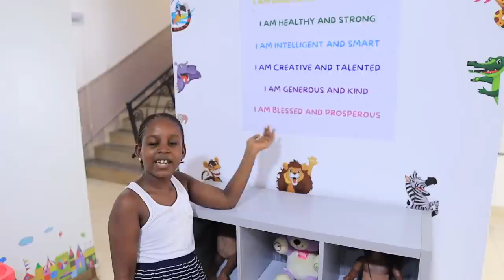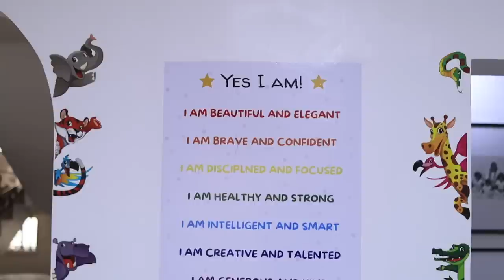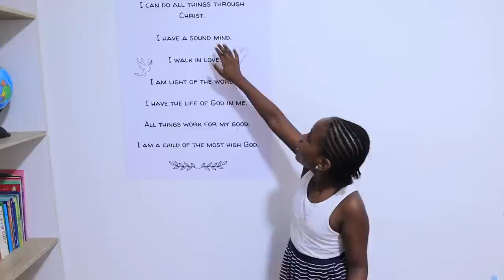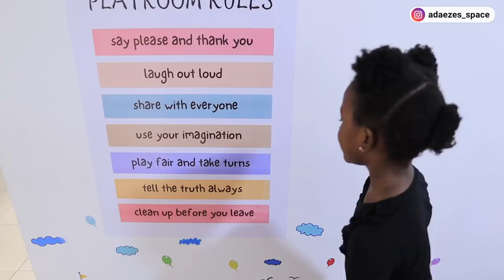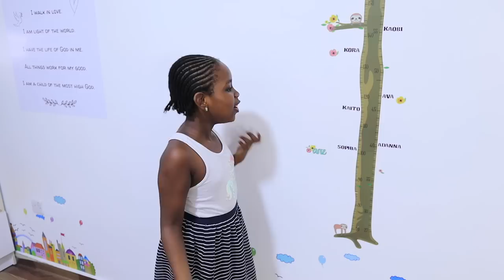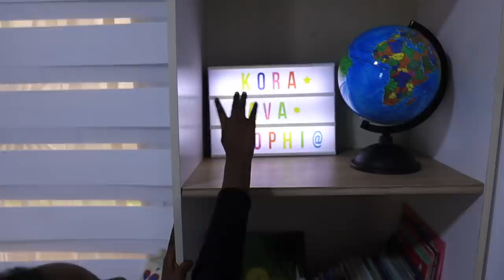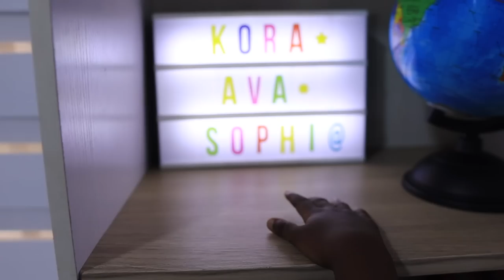I Transformed My Gloomy Dinning to the most FUN COLUORFUL PLAYROOM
Hi Daezy Tribe,
I transformed our dinning room to a Pinterest Kids playroom for my three adorable Princesses.
The process wasn't easy neither did it come handy but the result is mind-blowing.
Let me know if you will recreate this for your kids in the comment section.

FAQs
1. What Camera do you film with?

1b. What Lens do you film with?

2. Do you use artificial light?

3. What Microphone(s) do you use?

4. Do you vlog with your phone?

5. What Software do you use to edit?

6. Tripods?
Ans: Yes.

7. Laptop Cover

8. What do your Daughters' names mean?
         2. "AVA" (Origin: HEBREW) meaning "Life" or "Living One" or "Life Giver"
         3. "SOPHIA" (Origin: GREEK) meaning "Wisdom"